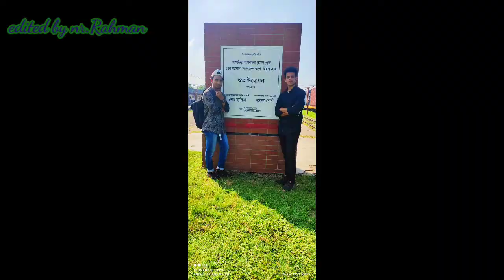Traveling With Friend's Short Vlog।। Song: love you Boy।।BD Railway । Cumilla too Akhaura Trip।।।